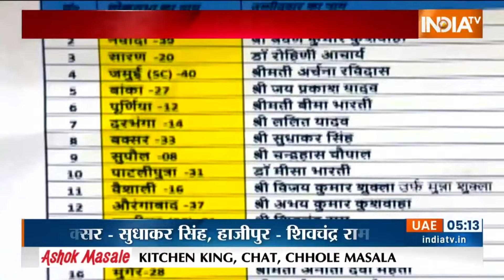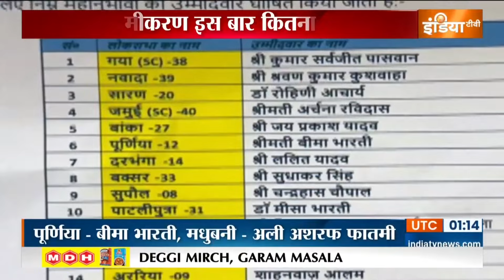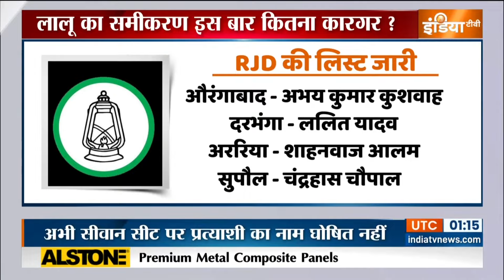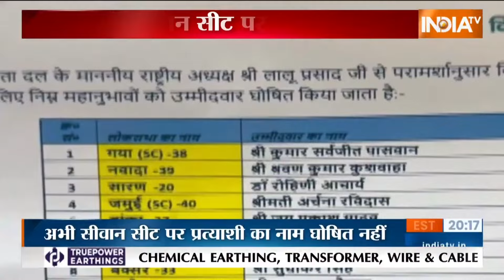RJD Candidate List : RJD ने 22 लोकसभा सीटों पर उम्मीदवार का एलान किया | Lalu Yadav | Bihar News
RJD ने बिहार की 22 लोकसभा सीटों पर अपने उम्मीदवारों के नाम का एलान कर दिया है... लालू यादव की दो बेटियों मीसा और रोहिणी का नाम भी लिस्ट में शामिल है... पार्टी ने पूर्णिया से बीमा भारती, मधुबनी से पूर्व केंद्रीय मंत्री अली अशरफ फातमी, बक्सर से प्रदेश अध्यक्ष जगदानंद सिंह के बेटे सुधाकर सिंह और हाजीपुर से पूर्व मंत्री शिवचंद्र राम को उम्मीदवार बनाया है..